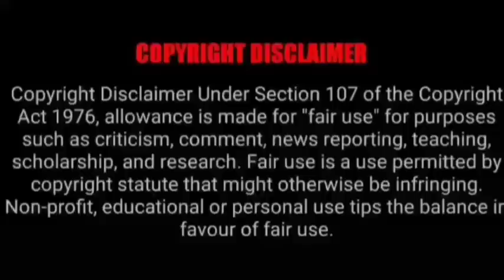ASMR EATING SPICY CHICKEN BIRIYANI, LEG PIECE CURRY, MUTTON, EGG | INDIAN FOOD MUKBANG|Foodie India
ASMR EATING SPICY CHICKEN BIRIYANI, LEG PIECE CURRY, MUTTON, EGG | INDIAN FOOD MUKBANG|Foodie India. Mukbangers Eating Indian Food. Asmr Eating Indian Food. Best Indian Food Asmr. Best Indian Food Mukbang.

Credit-